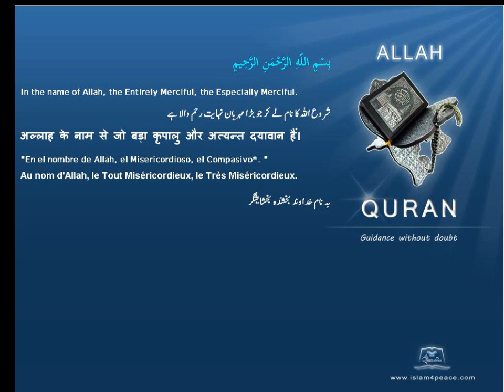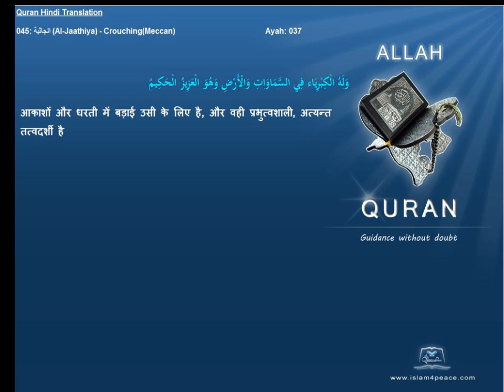Quran Hindi with Arabic 045-الجاثية-Al-Jaathiya-Crouching(Meccan)